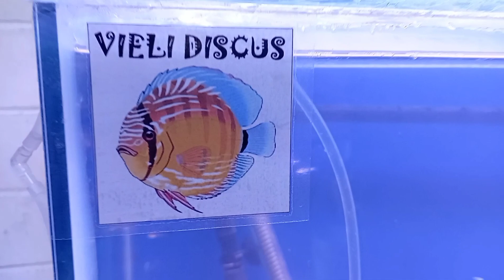los mejores peces disco en el mercado de la raza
en este video les mostramos la alianza q emos tenido con nuestros amigos de @Vieli Discus par poder ofrecer cada día lo mejor para los clientes de @acuariosnaranjo siempre buscando lo mejor